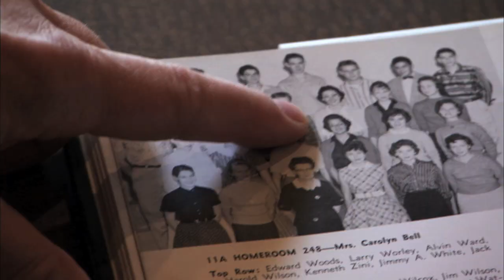Ken and Ann: Little Rock Nine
Two unsung heroes who touched the lives of nine black students at Little Rock Central in 1957-58, provide the topic for this story. Ken Reinhardt and Ann Williams can teach us all about understanding. Their story is one of making a difference on a daily basis.